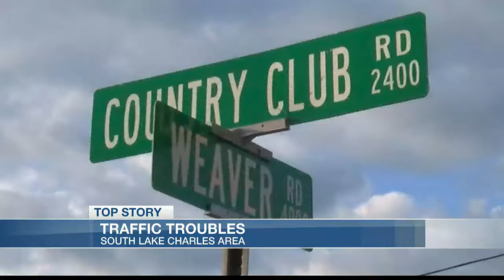Major road, drainage projects cause traffic headaches in Lake Area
We all want good roads and drainage, but the building process can be difficult to deal with when you are on the road. Some people have been getting up early, but evidently not early enough. Frustration abounds for those trying to drive north from south Lake Charles. Theresa Schmidt reports.